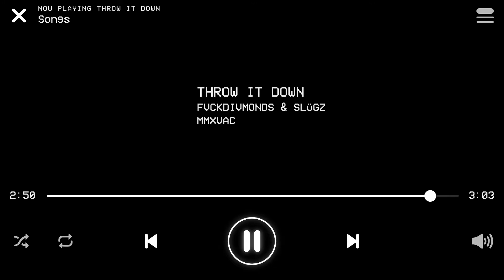FVCKDIVMONDS & SLüGZ - Throw It Down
📱 Stream on Spotify, Itunes & More: fanlink.to/throwitdwn

👉🏽 Fire Starter: fanlink.to/fsplaylist
👉🏽 Boiler Room Bass: fanlink.to/boilerroombass
👉🏽 Future Feels: fanlink.to/futurefeels

🔊 FVCKDIVMONDS
🏴󠁧󠁢󠁥󠁮󠁧󠁿 Twitter.com/FVCKDIVMONDS
🏴󠁧󠁢󠁥󠁮󠁧󠁿 Instagram.com/FVCKDIVMONDS
🏴󠁧󠁢󠁥󠁮󠁧󠁿 Facebook.com/FVCKDIVMONDS

🔊 SLüGZ
🏴󠁧󠁢󠁥󠁮󠁧󠁿 Twitter.com/slugz_official
🏴󠁧󠁢󠁥󠁮󠁧󠁿 Instagram.com/slugzofficial
🏴󠁧󠁢󠁥󠁮󠁧󠁿 Facebook.com/Slugzofficial